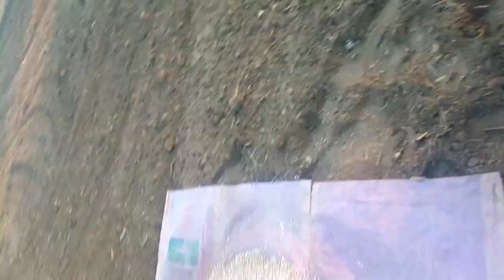viral Massey Taktar🙏👍 241telar se matar bote hua jabardast Hadrolik fargosan